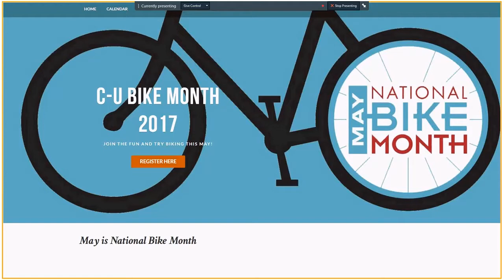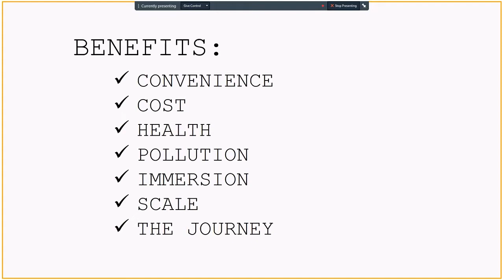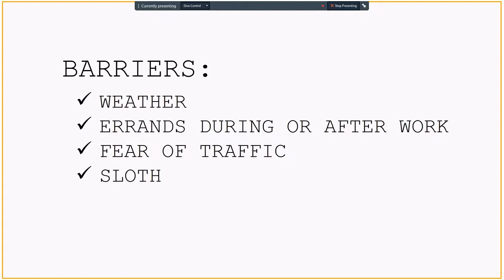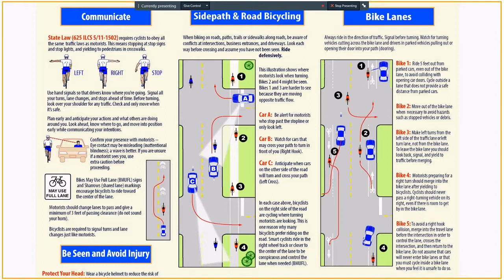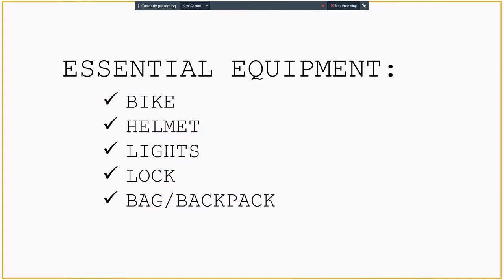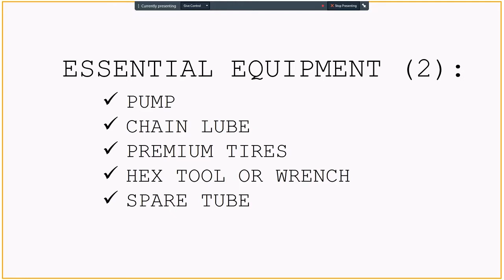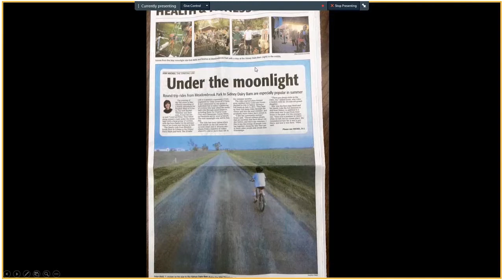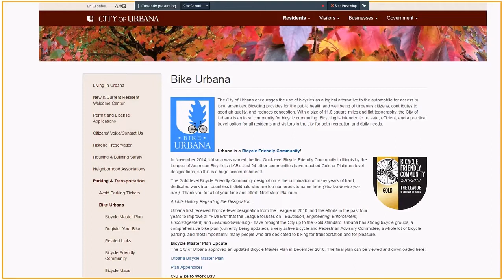Practical Bike Commuter Seminar - April 12th 2017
To get you motivated and ready for riding, the PRI Wellness Committee is sponsoring a special seminar on bike commuting.  Whether you’re a seasoned cyclist or just curious about car-free commuting, there will be something for everyone to learn!
In this session from noon to 1 pm on April 12 in 101 NRB, Champaign County Bikes board member Steve Wald and campus active transportation coordinator Lily Wilcock will provide tips and tricks for the bike commuter—from equipment and clothing to road techniques. They will also provide an overview of organizations and infrastructure supporting cyclists in Champaign County, and opportunities to expand your horizons and hit the open road on your bike.